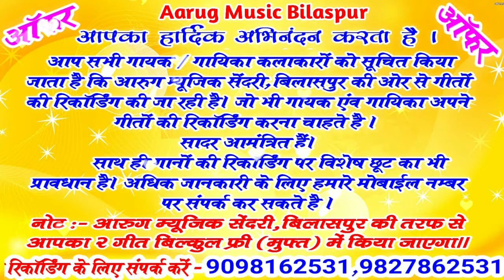karma nache ke aana maja lele / करमा नाचे के आना मजा लेले / cg karma geet 2020 / neel singh sidar